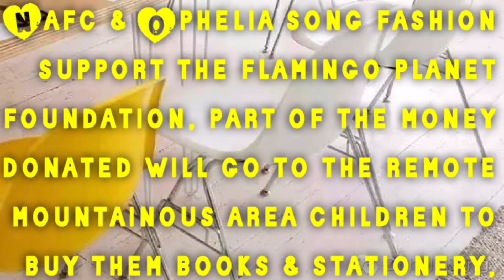The Kaycee Show: Action Heroes in Movies